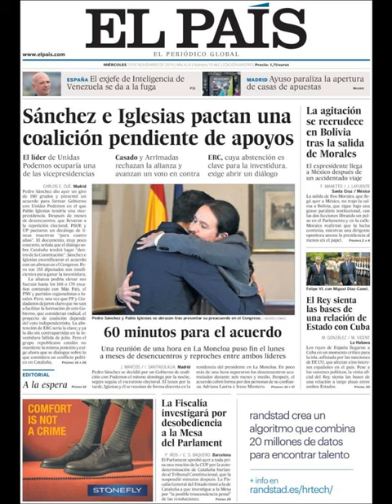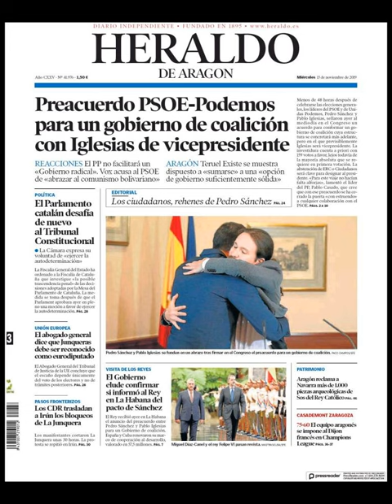Noticias Miércoles 13 Noviembre 2019 Titulares Portadas Diarios Periódicos España Spain